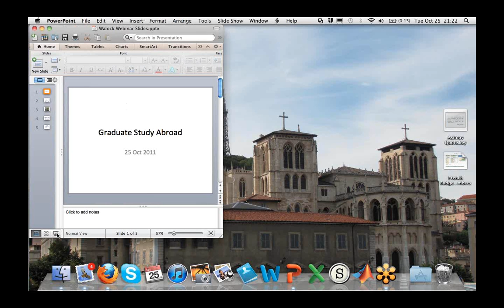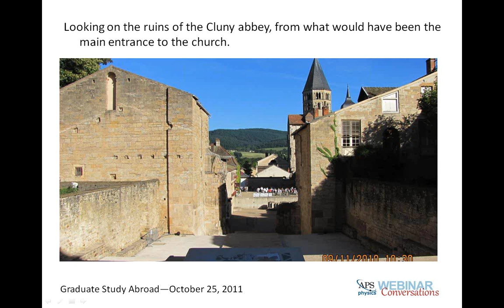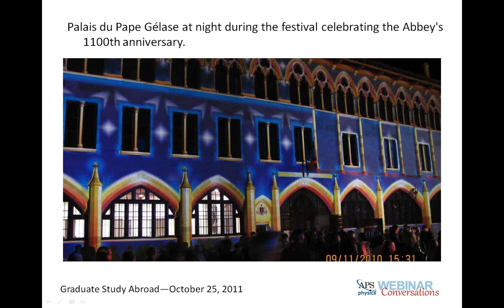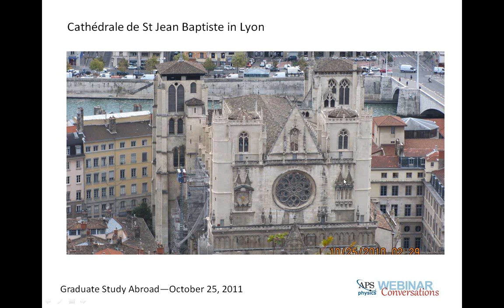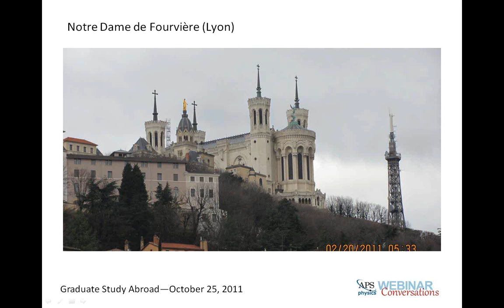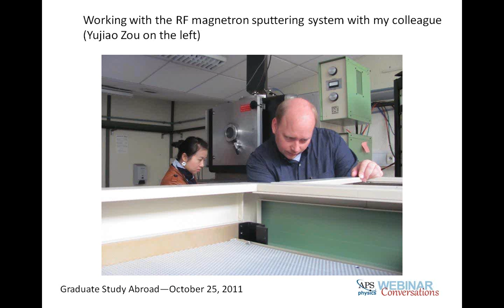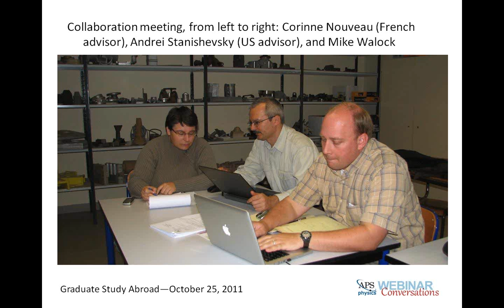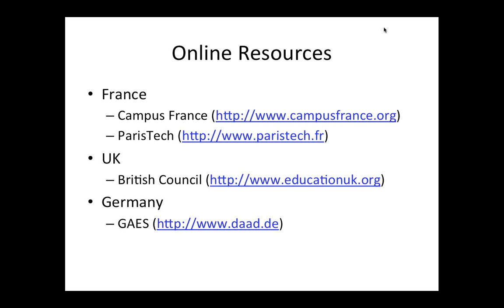APS Webinar Conversations: Graduate Study Abroad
October 25, 2011 - In this APS Webinar Conversation Mike Walock, doctoral student at the University of Alabama at Birmingham (UAB) and Arts et Métiers ParisTech, shares his experiences as an American graduate student abroad.